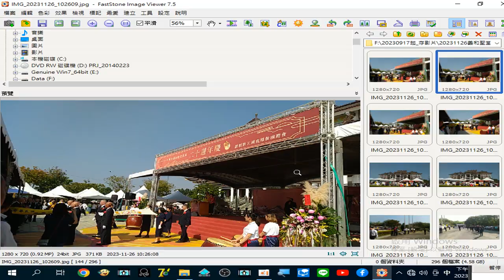閩南語讀經影片合輯